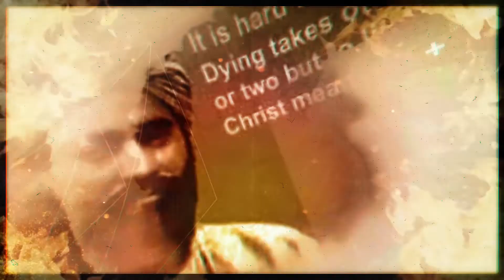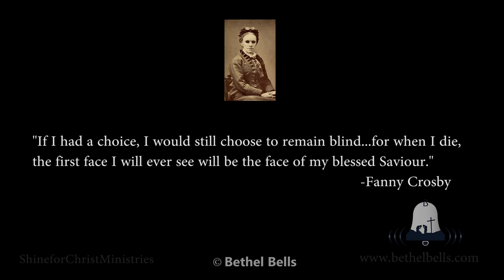Fanny Crosby Biography | Missionary stories in Tamil | Bethel Bells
Fanny Crosby, a prolific hymnist in history, writing more than 8,000 hymns and gospel songs.

Featuring: Dennis Diwa
Camera and Video Editing : Vishal and Diwa

Bethel Bells is a location based app and website organized by a group of believer enthusiasts to help believers find christian events nearby . The objective of the organization is to facilitate a forum for prayers to those in need such as travelers headed for different destinations, especially feeling an urge to get close to the Lord or those passing through some crisis or simply those who love to be in the company of the faithful.